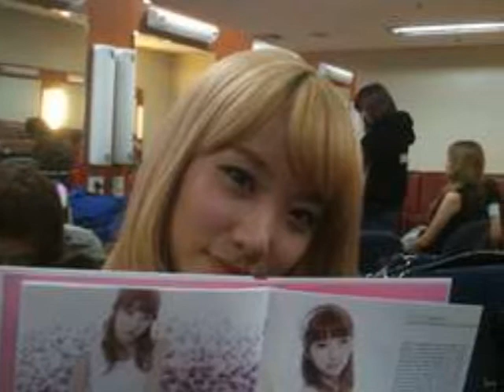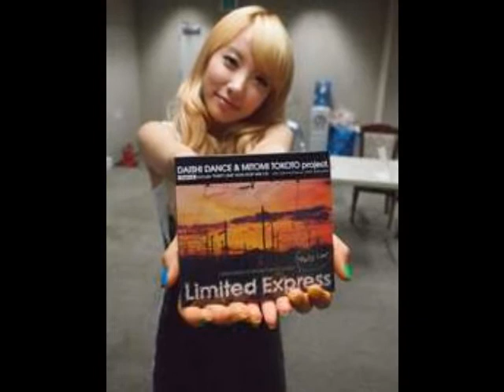Happy Birthday Kim Ji Sook!! (Rainbow)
Happy 22nd birthday to Kim Ji Sook from Rainbow!!
The song I am using is Mach by Rainbow
Because this is kpop, I am doing the korean age.